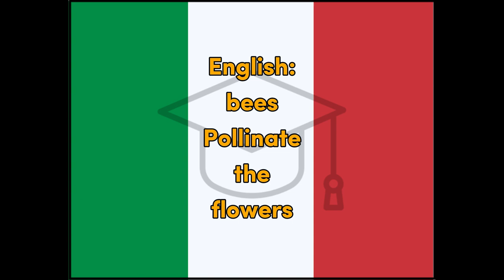Impollinano - Italian for Pollinate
Word for Today translation for fun and easy learning and education, Italian, pollinate